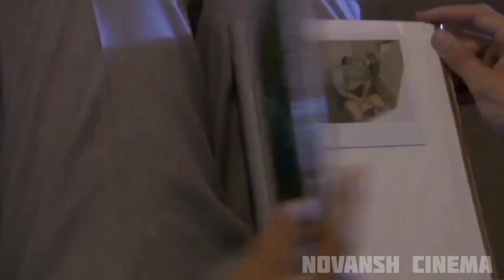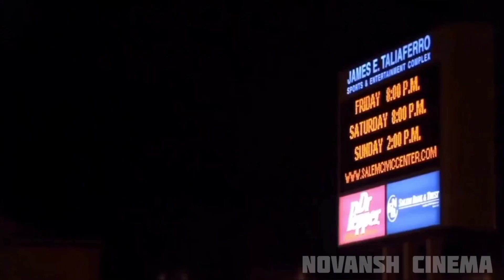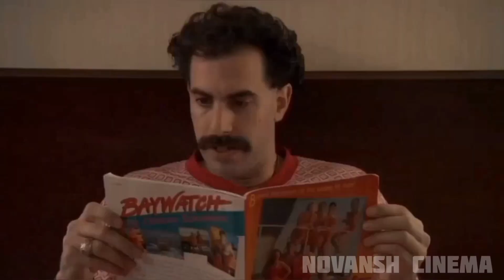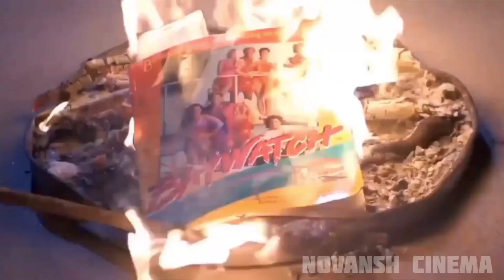एक Prda लिखा Bewkoof America पहुँचा 😂|Comedy Story|Novansh cinema